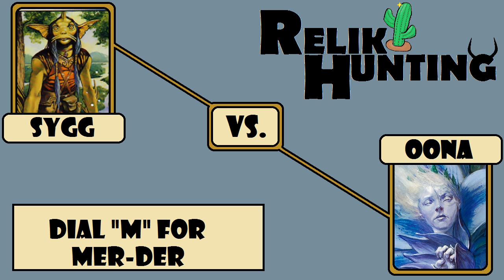Relik Hunting 37 -- ????? Vs. Oona -- Commander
Relik Hunting Episode 37

Relik's Oona Deck List:
Lands:
Academy Ruins
Ancient Tomb
Cavern of Souls
Command Tower
Creeping Tar Pit
Drowned Catacomb
Flooded Strand
Homeward Path
Island-6
Marsh Flats
Misty Rainforest
Nykthos
Polluted Delta
Reliquary Tower
Rogue’s Passage
Scalding Tarn
Strip Mine
Swamp-7
Tainted Isle
Underground River
Underground Sea
Urborg, Tomb of Yawgmoth
Verdant Catacombs
Volrath’s Stronghold
Watery Grave

Ramp:
Chromatic Lantern
Coalition Relic
Mana Crypt
Mox Diamond
Sol Ring
Talisman of Dominance

Rogues n’ Stuff:
Adaptive Automaton
Balustrade Spy
Bane Alley Broker
Bident of Thassa
Bitterblossom
Boggart Loggers
Bribery
Chainer’s Edict
Clever Impersonator
Coat of Arms
Corrosive Mentor
Counterspell
Crucible of Worlds
Crystal Shard (my how Cactus loves this card)
Cyclonic Rift
Deathcult Rogue
Dire Undercurrents
Dunerider Outlaw
Earwig Squad
Faerie Trickery
Frogtosser Banneret
Gravegill Duo
Grimoire Thief
Harbor Bandit
Helm of the Ghastlord
Hinder
Inkfathom Infiltrator
Invisible Stalker
Latchkey Faerie
Lurking Informant
Mana Drain
Marrow-Gnawer
Master Theif
Nezumi Graverobber
Nezumi Shortfang
Noggin Whacker
Notion Thief
Notorious Throng
Oona’s Blackguard
Patriarch’s Bidding
Pestermite
Phantasmal Image
Phyrexian Metamorph
Rhystic Study
Riptide Pilferer
Sakashime the Imposter
Scroll Thief
Skullclamp
Spell Crumple
Stealer of Secrets
Sword of Feast and Famine
Sword of Fire and Ice
Sygg, River Cutthroat
Thada Adel
True-Name Nemesis
Umezawa’s Jitte
Undercity Informer